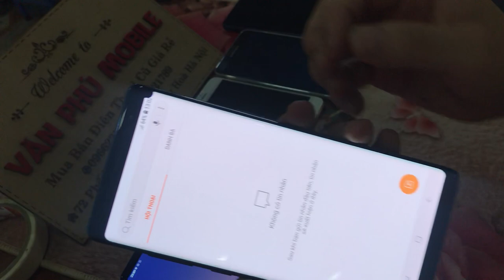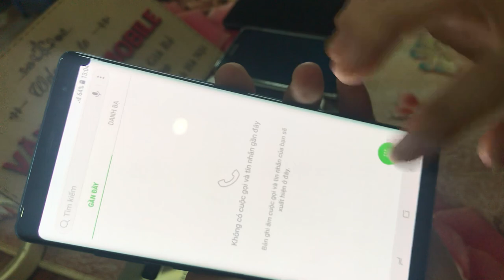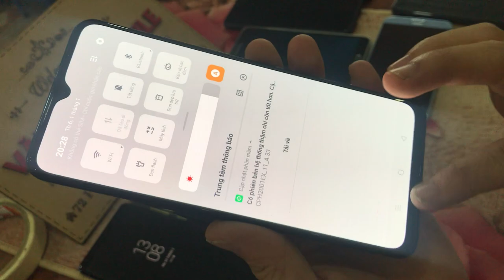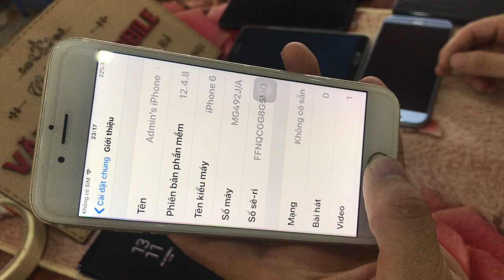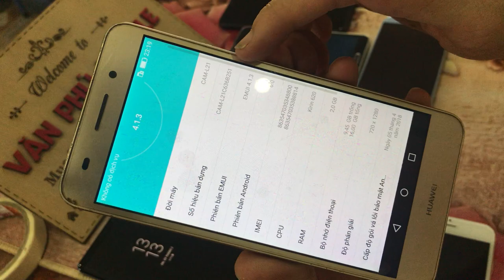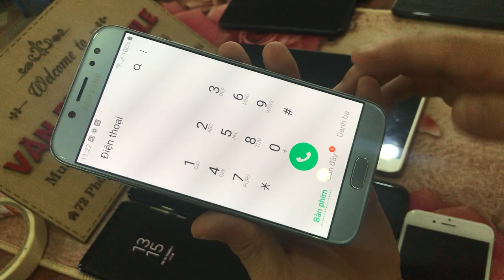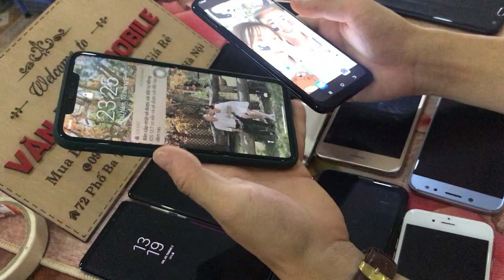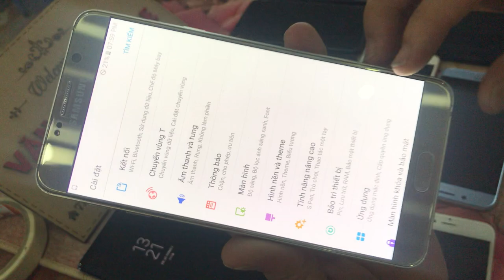Thanh Lý Điện Thoại Cũ Samsung Not 8 64G Not5 A10s M10 J7Pro OPPO A91 8G Cũ giá rẻ 11/09/2020